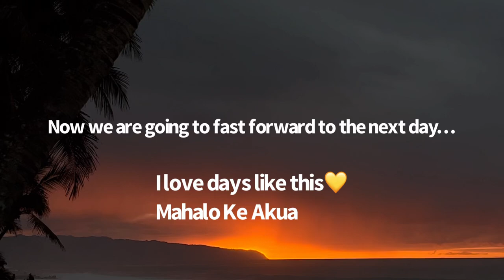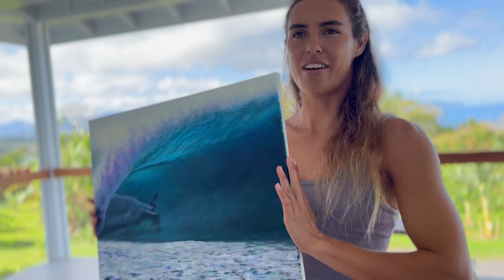Ep 3: A Normal Day at Home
Aloha Kākou:) Vlog number 3 is here! Here is a look into some of the things I do on the daily!
In this vlog you will see dogs, family, fishing and surfing! It is winter time on the North Shore so it is a bit chilly for Hawaii and stormy! None the less still beautiful!!!

Surfboards: Chilli surfboards
Clothing/bikinis: Volcom